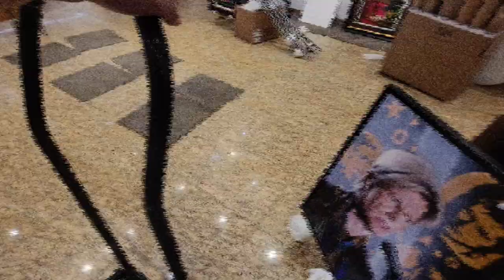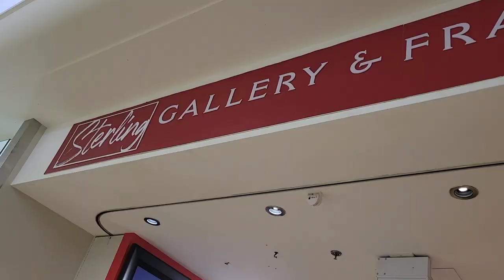Sterling Gallery WEM move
Sterling Gallery can be found at

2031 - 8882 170 ST NW
Edmonton, Alberta
T5T 3J7, Canada

or

Londonderry Mall

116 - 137th Avenue & 66th Street
Edmonton, Alberta
T5C 3C8, Canada

Come visit